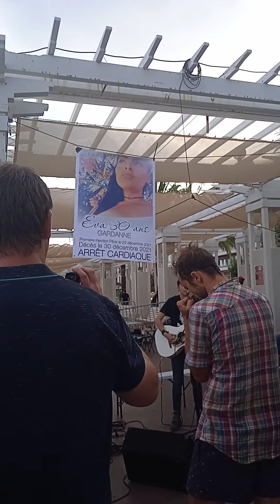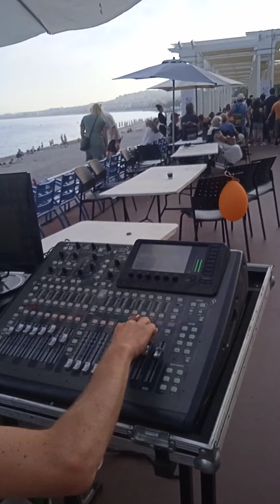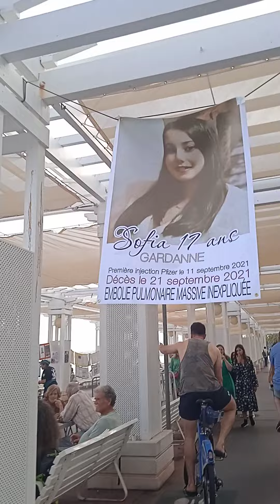LA AUSSÏ G PLEURË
S'ÄME DÏT BIEN PART 2 = CE SOIR SA JOUES CÖRSE AU VERDÜRE ET  A  ST FRANCOIS
SA JOUE AUSSI = ILS MONTENT UNE SCËNE LÄ . 60 A LA MANIF = SYMPÄ . JE SUIS CREVË ,
TRÖP CHAUD DËJÄ .

ABSOLUEMENT VRAÏ DÏVÏN 21H30 DU 100% BON DÏEU : L'ARMËE DES
ANGES SÜR SÄ BÄIE AN + YAVHË DR BÜNÖ DARMON .ÏL A ËCRÏT MA BÏBLE C TRÖP FOÜ !

JE SUIS REPARTÏ A MOÏTÏER MORT : JE SUÏS REVENÜ TËLËPÖRTË ES MËME MON TËLËPÖRTEUR
A SËRRË PLACE ST FRANCOÏS CT BALET.TÏ.BÖÖP = LE PRÖB ES QUE TOUT ES PLEÏN SAUF MOÏ !
PLUS DE MËMOÏRE NÜL PART POUR TËLËPÖRTER LES SCËNES A RÏES.Ö.AUX.LAÏDS MËDHÏTE
ËRRANT NË JE PENSE MËME POUVOÏR ARRËTER DE BÖÏRE Ö KÖ.ÄLLÄH RELAX ...!1 LE.HYME !

MERCÏ PÄTRON DE MON ÄME DE PENTE EN CÖTE Ö ÏNCHÄ.L.ÄMEN TÖP MÖLËCULAIRE D'ËRE
QUATERNAÏRE DE L'AN 2 FA.SÖL 28/29 Ä 1 MOÏ DE MES 53 ANS DONT 22 DE RËSÜRËCTÏON
1ËRE ST RÖCK DU JOUR DE L'AN 2000 ÄVANT CELLE DU "CAMÏON Ä CÖLÜCHE" A ST ÄNDRË !
JE SUÏS YPER TRÖP GRÄVE TOUCHË AU COEUR DE L'ËSPRÏT DE MON ÄME ! MERCÏ AN CÖRPS .
M'ONT FAÏT RATTER LE PÄSS.ÄGE LES BRANLEURS DE M'ÖZÖNT BÏC Ö 29 DU POUVOÏR 3D !